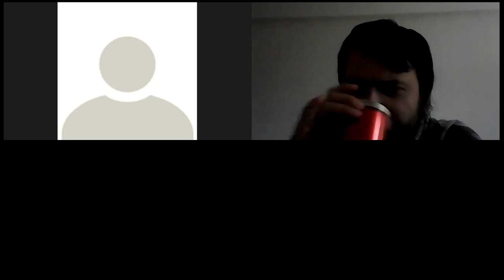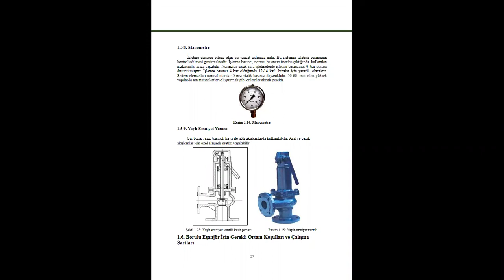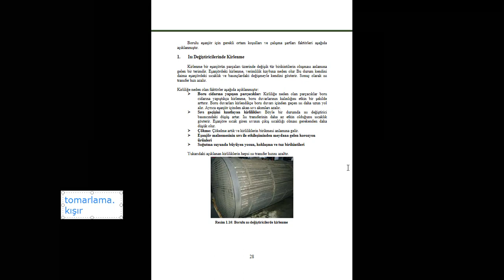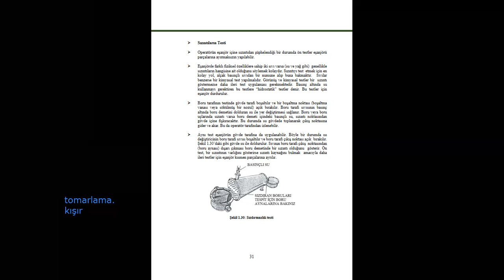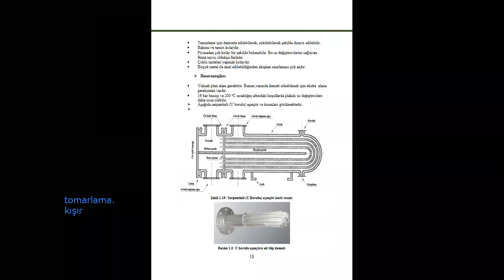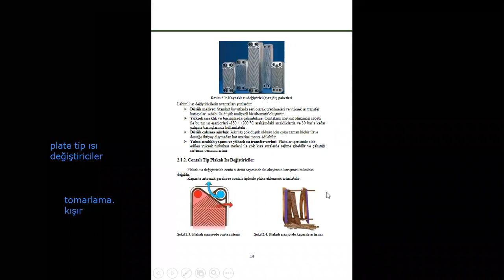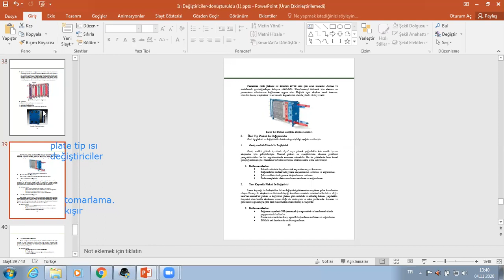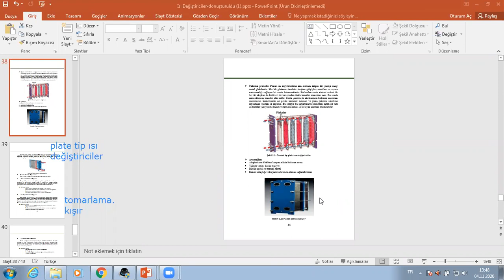Gemi Yardımcı Makineleri 1 / 5. Hafta 2. Part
Arkadaşlar Gemi yardımcı makineleri 1 dersi 5. hafta 3. dersin videosudur. Derse katılıp tekrar dinlemek isteyen ya da katılmayan arkadaşlara duyurulur.
Diğer videolarımıza da bakmanızı şiddetle tavsiye ederim arkadaşlar.

İsmim Ozan KÖSE. Uzak yol 2. mühendisim. 8 yıllık deniz tecrübemi az da olsa yeni başlayacak arkadaşlara aktarma amaçlı videolarımı paylaşıyorum. Umarım az da olsa faydam dokunur.

Gemiyle alakalı her türlü soru ve önerinizi yorum kısmına yazarsanız elimden geldiğince cevaplamaya çalışırım.

İyi Seyirler.

gemide
gemini
gemi takip
gemini man
gemi yapımı
gemi çizimi
gemiciler ortaokulu
gemilerde talim var
gemi türleri
gemi resmi
gemi makineleri işletme
gemi maketi
gemi turları
gemi acenteliği
gemi acenteliği nedir
gemi adamı
gemi acentesi kimi temsil eder
gemi azıya almak
gemi acentelik ücreti neye göre alınır
gemi adamları sınav
gemi azıya alınca ne demek
a gemini
a gemini man
a gemini woman
a gemini sign
a gemini soulmate
a gemini in love
a gemini man in love
a gemini girl
gemi barınağı
gemi boyama
gemi bölümleri
gemi boyası
gemi bulmaca
gemi batırma oyunu
gemi boyama sayfası
gemi bayrağı
b. gemini artarmon
gemina.b paris
gemina.b idole la nuit review
gemina b you are beautiful
gemina b. perfume price
atlas b gemisi
hepatit b gemi adamı olur mu
marmara b gemisi
gemi cüzdanı
gemi clipart
gemi çapası
gemi çeşitleri
gemi cafe
gemi cinsleri
gemi camı
c gemini
c-gemini bv
c gemini surfactant
gemiadamı c kodu
gemiadamları c kodu
gemi c
gemici c kodu
gemi c kodu
gemi çapa
gemi çalışanları
gemi çizme
gemi çeviri
gemi çizimleri kolay
şükran ç gemisi
şükran ç gemisi nerede
ç 132 gemi
cemal ç gemisi
behzat ç gemisi
ç 151 savaş gemisi
gemi dümeni
gemi demiri
gemi direksiyonu
gemi dövmesi
gemi düdüğü
gemi denetimleri ve gemi sağlık sertifikası
gemi dövmeleri
gemi demir atma
d gemilang catering
d'gemini
d. geminata
de gemilang
gemina d&r
sibel d gemisi
ac d gemisi
cansu d gemisi
gemi eş anlamlısı
gemi elemanı
gemi ehliyeti
gemi enkazı
gemi elemanları
gemi enkazı koyu
gemi emojisi
gemi elektriği